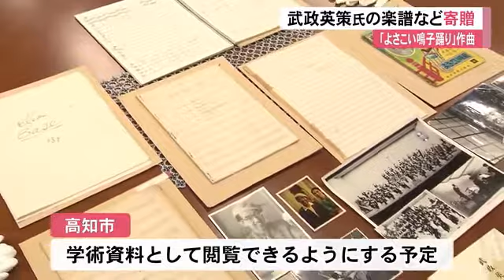「よさこい鳴子踊り」を作曲・武政英策さんの楽譜など貴重な資料を寄贈 【高知】 (21/11/26 12:00)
「よさこい鳴子踊り」の作曲者として知られる武政英策さんが残した貴重な資料が高知市に寄贈されました。

愛媛県出身の武政英策さんは「よさこい鳴子踊り」や、ペギー葉山さんの「南国土佐を後にして」などを作曲し1982年、75歳で亡くなりました。

きょう(26日)武政さんの親族が高知市役所を訪れ、作曲家として活動していた時の写真や「とさわらべうた」の楽譜など貴重な資料1564点を寄贈しました。
親族の森田繁広さんは「これらの資料を見て、若い人にも武政英策の功績を知ってもらいたい」と話していました。

市は今後、学術資料として閲覧できるようにしていく予定です。